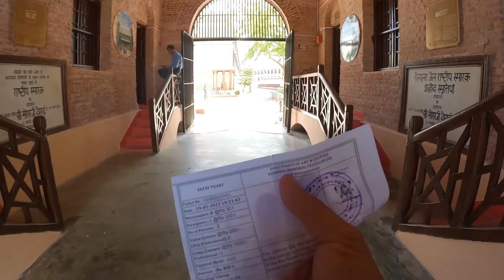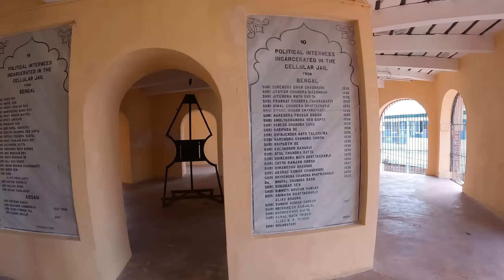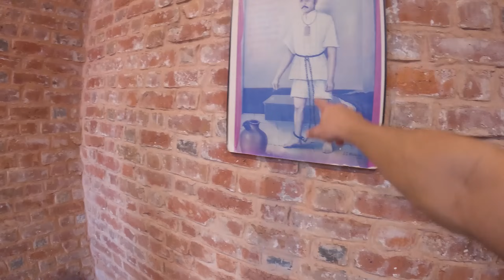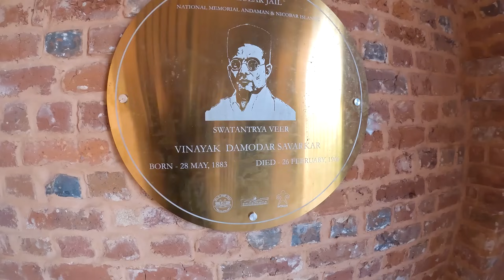We did not know INDIA had an ISLAND! / Andaman and Nicobar Islands!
We never thought that we would be back in India so quick. So many of you requested that we go to the Andaman and Nicobar islands, An island that belongs to India and the fact that it was on route towards the next few countries that we are going to, we just had to stop over and check it out for ourselves.

We never knew that India had an island off the coast of Thailand and Malaysia. I mean, when you picture India, you never picture an island right? So in this video, we explore a little bit of the island and it's history by going to cellular jail, a place where the brittish kept Indian freedom fighters during the reign over India. We also explore Veer Savakar's Cell, An indian freedom fighter.

We also head into the town in order to try som Indian sweets.

GET TRAVEL INSURANCE QUICK & EASY:
Covers Covid!